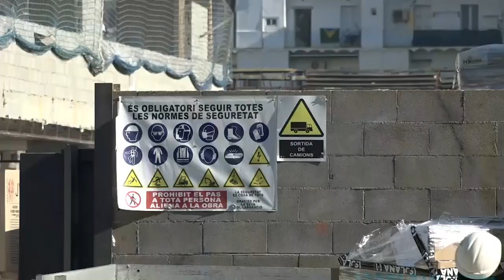Baja el paro en Alicante